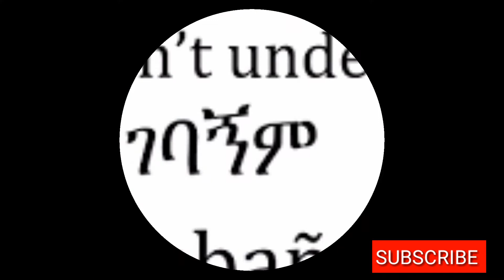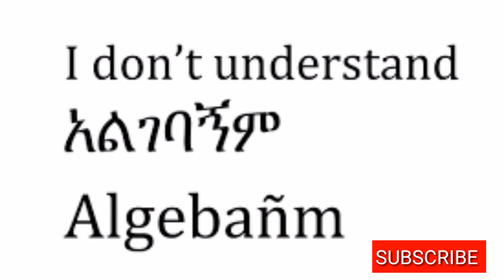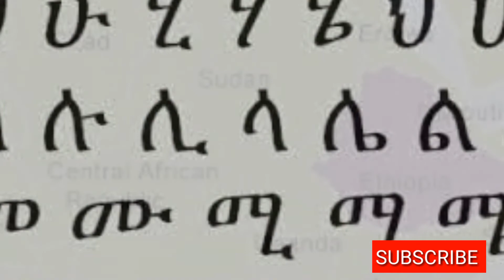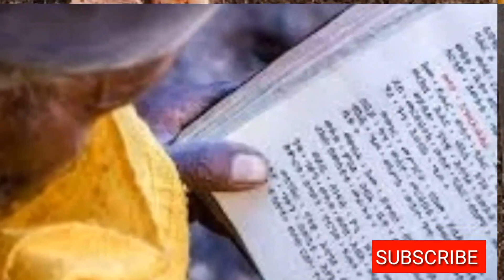HISTORY OF AMHARIC LANGUAGE| FEW LIVE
THIS VIDEO WE ARE GOING TO TELL YOU ABOUT THE HISTORY OF AMHARIC LANGUAGE